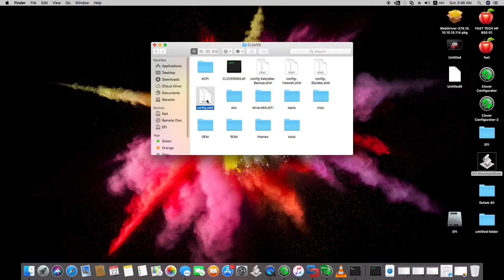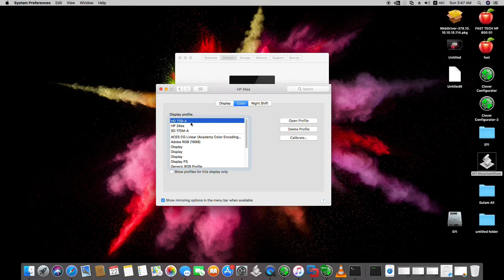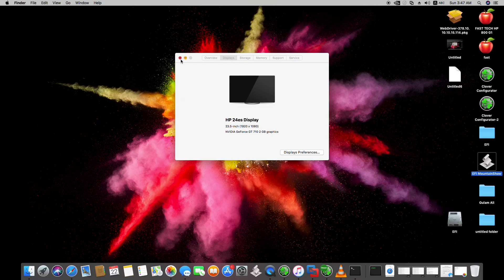Nvidia gt 710 2gb make fully working in Mac os High sierra complete tutorial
Nvidia gt 710 2gb fully working Mac os High sierra
Nvidia GTX 710 GTX 730 and GTX 750
Gtx 710 2gb graphics card installed successfully in Mac os high Sierra, here i am sharing this video with you friends.
Step by step process mentioned in this video you can also follow these steps for enabling other Gpu’s like gt 730 gt 750 gtx 970 and gtx 1080.
I had tested dual monitor and was worked nice.